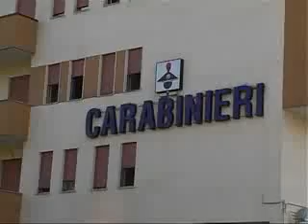40 ENNE ARRESTATO A SANT'AGAPITO DAI CARABINIERI